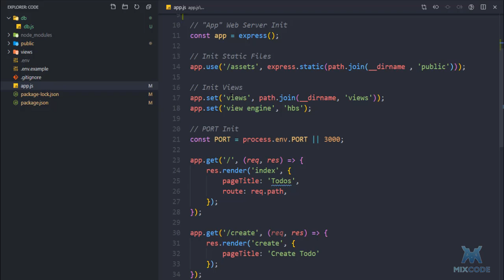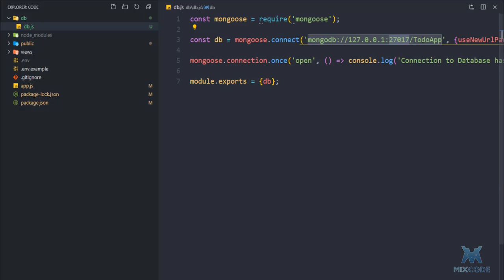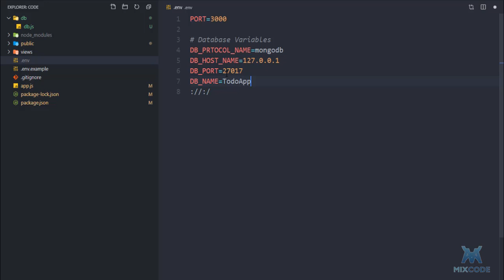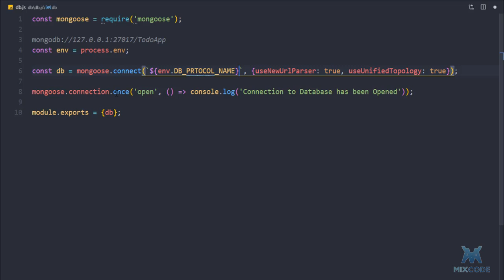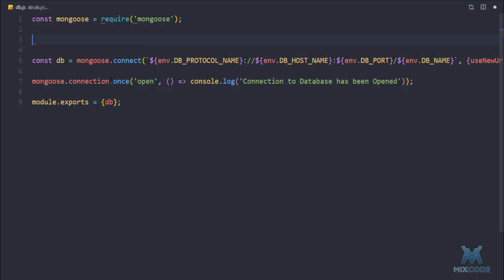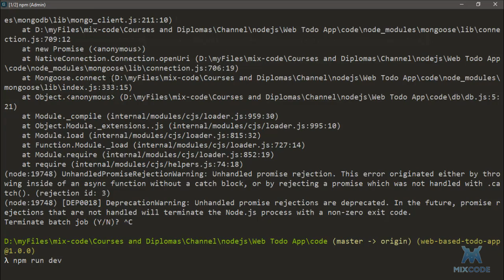20 - Refactor time - extract URL to env variables - Todo App With Nodejs and Web Servers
Let's Refactor our Database URL to get some security